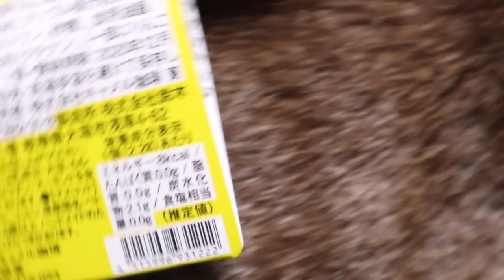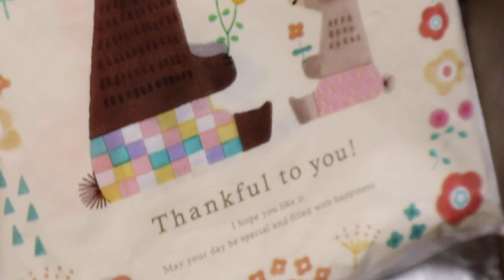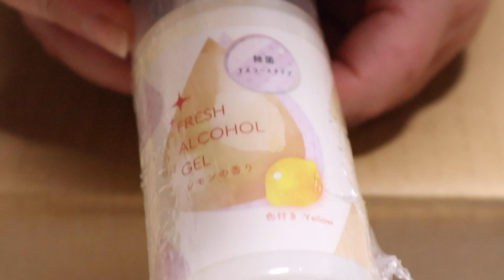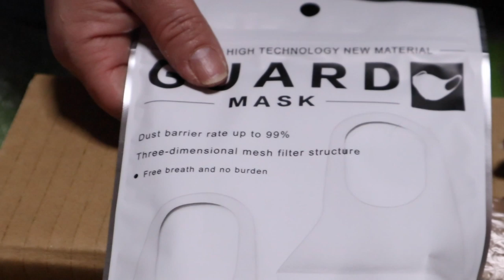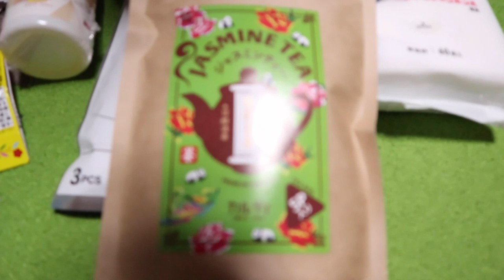お陰様でチャンネル登録者数30000人が見えてきました【Jean & Pont 2116】2020/5/10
皆さんの優しい気持ちがここまで私たち夫婦を支えてくれて、日々の日記的なジャンくんとポンちゃんの動画を続けることができています。
今回もプレゼントをいただきありがとうございます。
あまり人気のない我々を応援していただき感謝しています。

2020年ジャン＆ポンカレンダー
2020年キトンシッティングカレンダー（ラブ、シオン、アンズ、チャコ、カオリン）